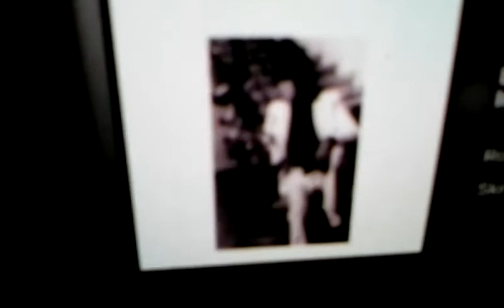Love song-Robert Lamm with Dominic Anicola on vocal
Music education